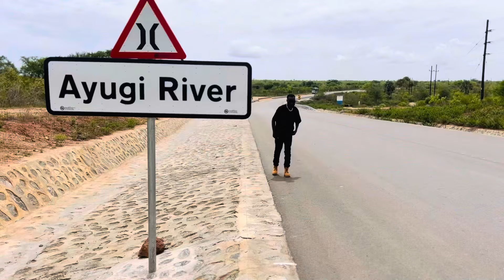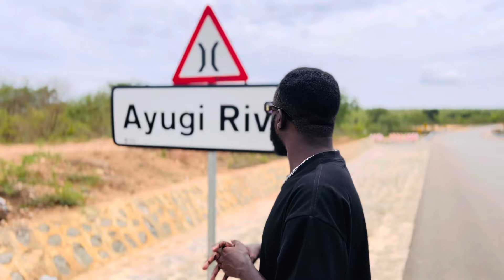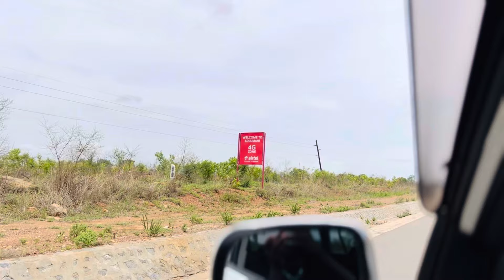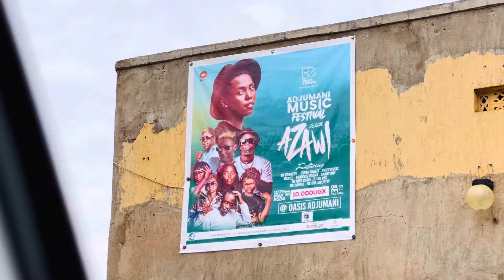TRIP To Adjumani From Gulu..Just 20mins